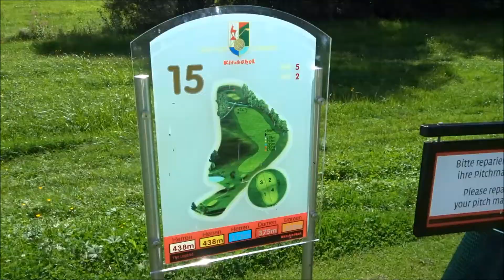Golfbaan Kitzbühel Schwartzsee 3 aug 2016